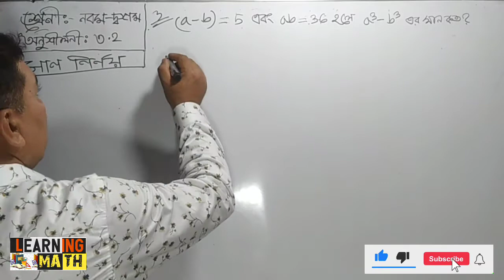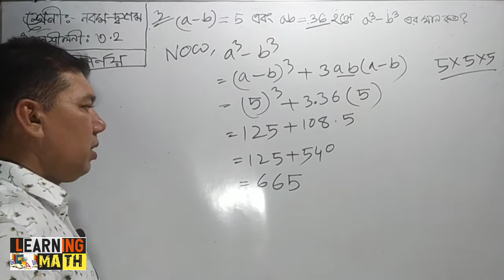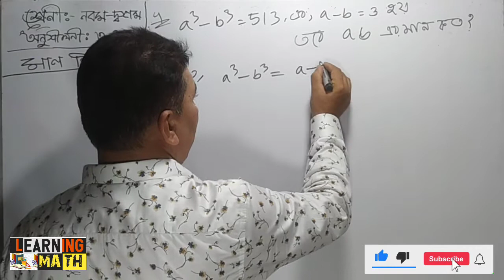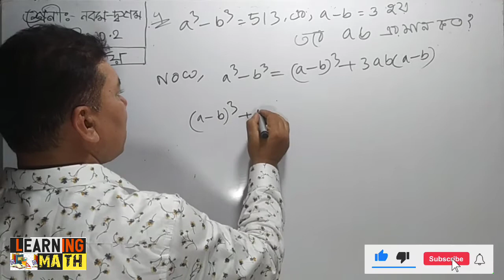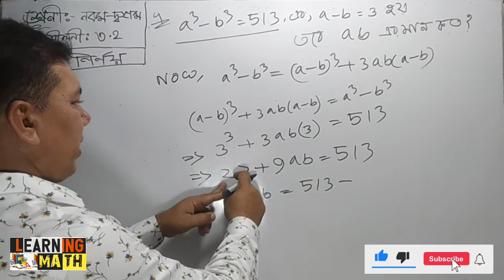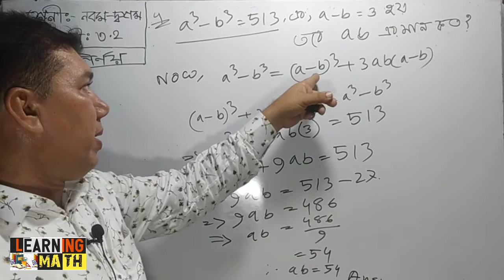Chapter 3.2_No.3 & 4 Nine-Ten|মান নির্নয় কর|Chapter 3.2 ssc math| অনুশীলনী ৩.২|Class_9-10 Math 3.2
Online Class for Class 9-10/SSC Student
অনুশীলনী 3.2 এর (অনুশীলনী_৩_২_এর_3/4নং)

Chapter Name: (অনুশীলনী_৩_২_এর_3/4নং)
অধ্যায়ের : 3.2
অংক নং :    অনুশীলনী_৩_২_এর_3/4নং

অধ্যায় 3.2 এর জন্য প্রয়োজনিও সকল সূত্র সমূহ:-

অধ্যায় 3.2 এর  সকল অংক/Math সমূহ:-

©Learning_Math ®2021Bangladesh

এই শিক্ষামূলক ভিডিও বা অনলাইন ক্লাস টি দেখার জন্য আপনাকে অনেক ধন্যবাদ।আপনার প্রতিক্রিয়া জানাতে ভুলবেন না এবং আপনার বন্ধুদের এবং অন্য ছাত্রদের সাথে শেয়ার করুন

©Learning_Math ®2021Bangladesh